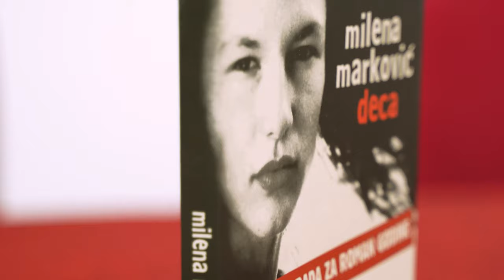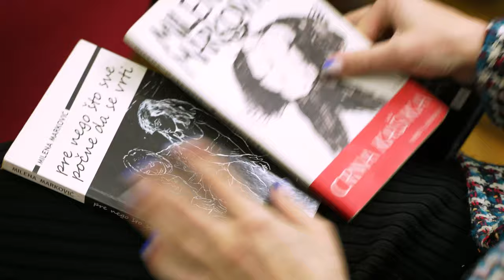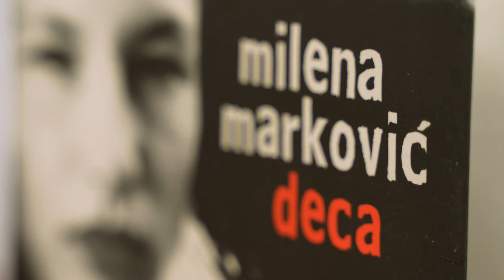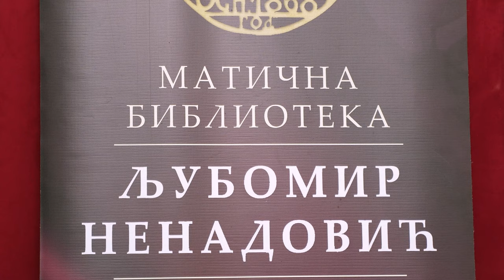Milena Marković - Deca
U prepunoj svečanoj sali Valjevske gimnazije Matična biblioteka „Ljubomir Nenadović“ organizovala je predstavljanje poeme Deca Milene Marković. Ovaj roman u stihu ili poema snažna su i potresna autofikcija, autorkin literarni susret sa sopstvenom intimom – bokserski meč u odrazu ogledala. Koliku snagu nosi ovaj roman u stihu možda najbolje pokazuju reči Miljenka Jergovića koji za Decu kaže da su poema o osujećnom, večno nedovršenom odrastanju, moćna i našim jezicima neusporediva, najveća knjiga o ženskosti, o majčinstvu, kćerinstvu i sinovstvu... opasan roman o istoriji, onoj nama najvažnijoj i traumatičnoj, koja poteče s Drugim svetskim ratom, nastavi se kroz osamdesete, ta decenija našeg odrastanja i pregazi nas tokom devedesetih.